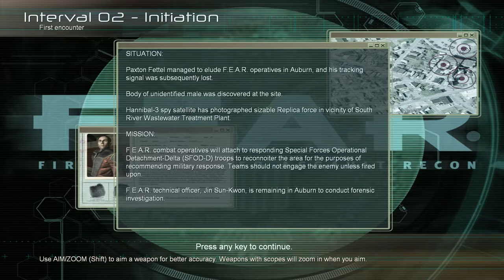FEAR – Episode # 01!